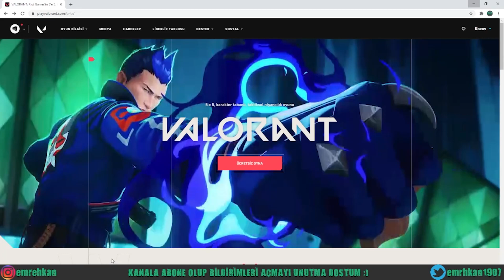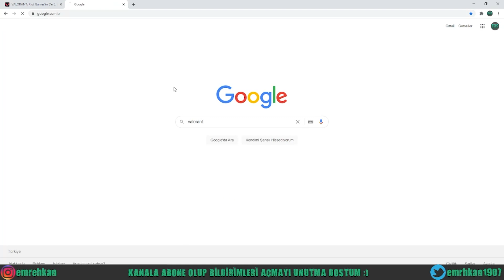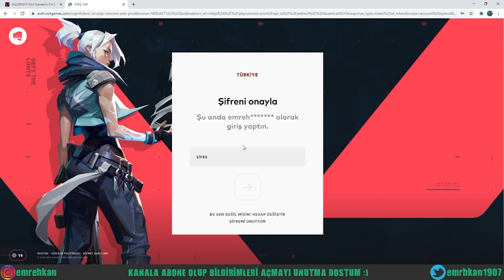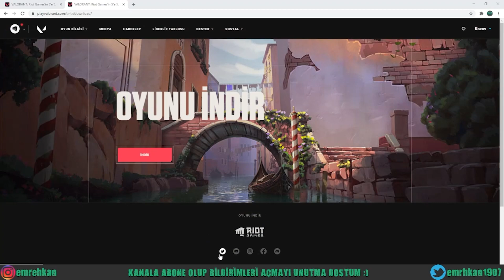VALORANT NASIL İNDİRİLİR ÜCRETSİZ? VALORANT NASIL KAYDOLUNUR? 2021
00:00 İntro
00:14 Valorant Nedir?
00:49 Valorant Nasıl Hesap Kurulur?
02:34 Valorant Nasıl İndirilir Ve Kurulur?
03:43 Bitiş Ve Önemli Bilgiler...

Ben Kimim?

Ben Emre Hakan Söyler , 18 Yaşındayım çocukluğumdan beri oyunlar ile iç dış büyümüş bir insanım oyun oynamayı çok severim ve insanları eğlenirken eğlendirmek çok isterim bu yüzden youtubeye güzel içerikler üretmeye çalışıyorum.

Etiketler;